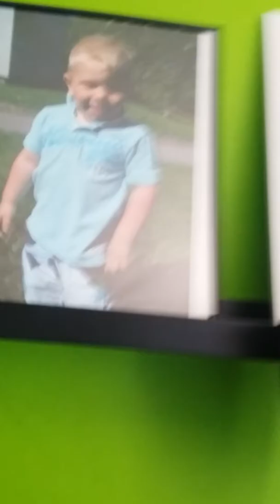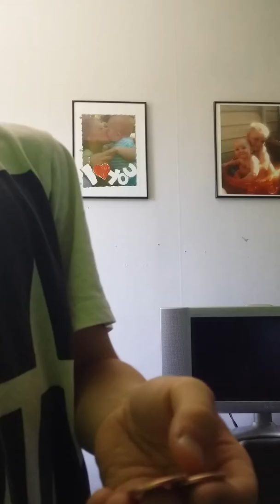10 juli 2017